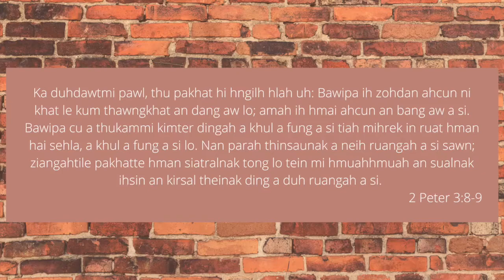DEVOTION NI (36) NAK | PATHIAN CU A KHULFUNG LO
2 Peter 3:8-9
Ka duhdawtmi pawl, thu pakhat hi hngilh hlah uh: Bawipa ih zohdan ahcun ni khat le kum thawngkhat an dang aw lo; amah ih hmai ahcun an bang aw a si. Bawipa cu a thukammi kimter dingah a khul a fung a si tiah mihrek in ruat hman hai sehla, a khul a fung a si lo. Nan parah thinsaunak a neih ruangah a si sawn; ziangahtile pakhatte hman siatralnak tong lo tein mi hmuahhmuah an sualnak ihsin an kirsal theinak ding a duh ruangah a si.

Rundamnak thuthangttha sim hi a har thei zet. Kan simmi pawlih nunah zianghman danglam lo, an thinlung sangka ongaw lo in Pathian hnattuannak khal langlo vekin a um mahna? Kan beidong hlah uhsi.

Pathian ih tikcu le caan kan theilo ih amah in a caan a kim tikah kan ttuannak parah rah a rahter ding asi. Kan theih ringring dingmi cu Pathian amah rori hi mi zo khal siatralnak thlenglo in rundam an si ding a duhtu asi.

Na seherhmi thlarau hlo MI PAKHAT hrangah thla na camnak, na simphuannak pawl colhsan in na tha thlah hlah. Pathian in a tikcu ah a kutcak a langter ding. Pehzom in thlacamnak thawn zuam sin aw.